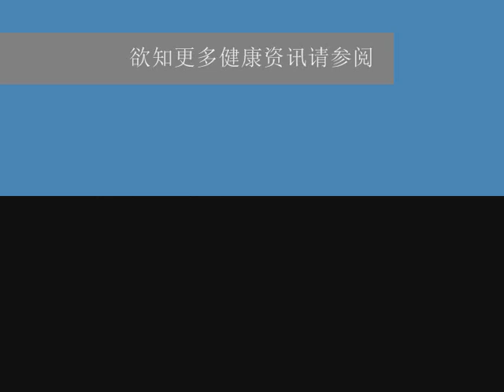姚惠珍分享德信DXN保健品的四大功能.wmv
姚惠珍分享德信DXN保健品的四大功能
Jane's sharing on the 4 functions of DXN Health Food Supplements